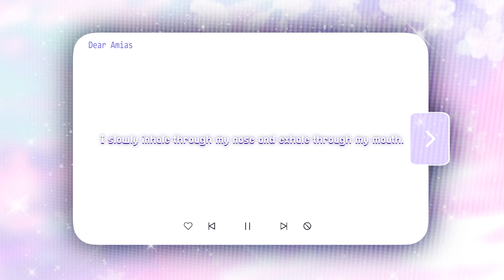🕯˖⁺. Their room. Guided meditation + subliminal.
𝐘𝐨𝐮 𝐡𝐚𝐯𝐞 𝐚 𝐧𝐨𝐭𝐢𝐟𝐢𝐜𝐚𝐭𝐢𝐨𝐧.

𝐎𝐩𝐞𝐧 𝐟𝐢𝐥𝐞𝐬?

[♡] 𝐨𝐩𝐞𝐧          [   ] 𝐜𝐥𝐨𝐬𝐞

:･ﾟ 『 🗀 』 𝐕𝐑 +  『 ↺ 』𝐀𝐮𝐭𝐨𝐩𝐢𝐥𝐨𝐭

A guided meditation to make you temporarily shift to your yandere or desired person's room as you close your eyes and listen to the audio.
Contains yandere booster to help you manifest your yandere  quicker and easier.
Contains affirmations to help you shift easier in your desired time, shift instantly and effortlessly. Shift to your desired reality like literally right now as you're reading this.

𝐂𝐫𝐞𝐝𝐢𝐭𝐬
Drawing: Ame

𝐒𝐮𝐫𝐯𝐞𝐲
We take suggestions (not all suggestion will be made)

𝐅𝐀𝐐, 𝐟𝐨𝐫𝐦𝐮𝐥𝐚, 𝐭𝐢𝐩𝐬, 𝐞𝐭𝐜.
Please read before you comment a question, thank you.

Business instagram: dearamias
Ame's discord: 𝐑𝐚𝐢𝐧.#2126
Error's discord: [𝗨𝗡𝗞𝗡𝗢𝗪𝗡]#3464

𝐀𝐛𝐨𝐮𝐭

         Code name: Ame
         He/him | ENTP

         Code name: Error
         Any pronouns | ESFJ